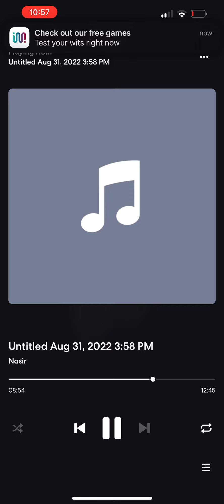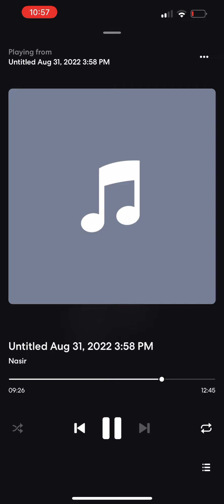NasThePrince- Want You for the night - (Official Audio)